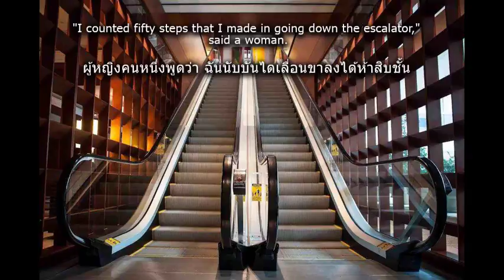Problem 132 THE ESCALATOR